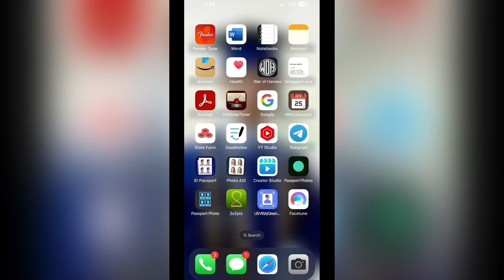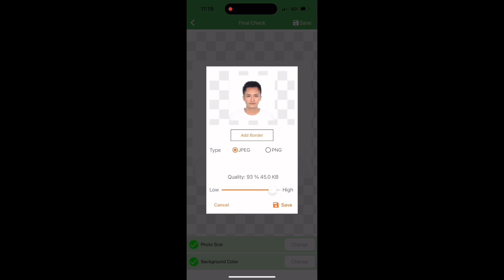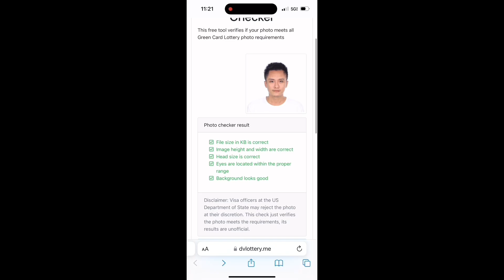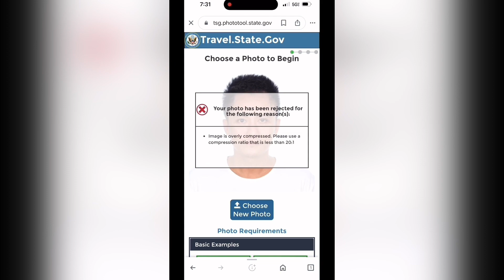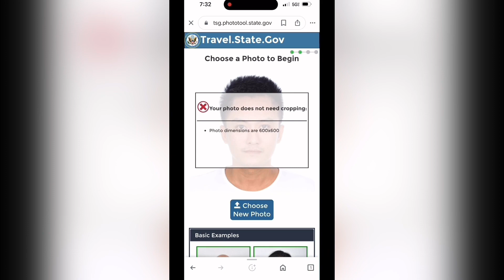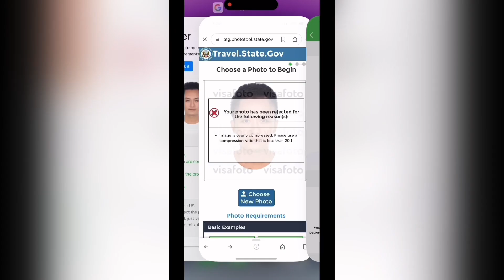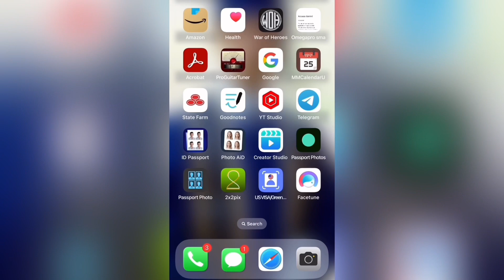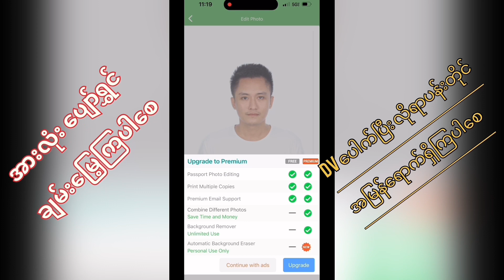dv lottery#dv photo DV photo ပြင်နည်းdvlottry photo how to edit photo